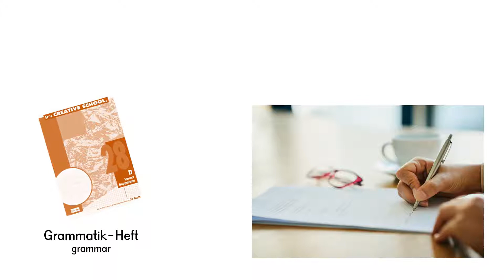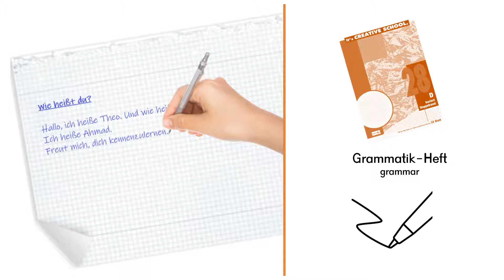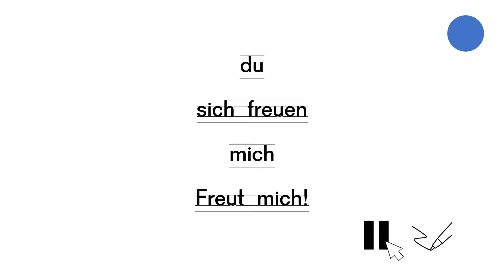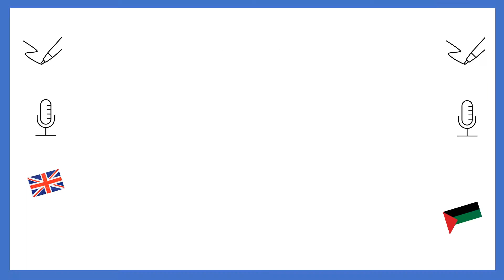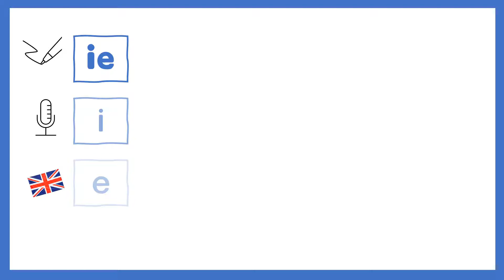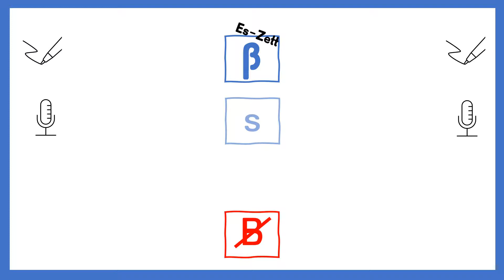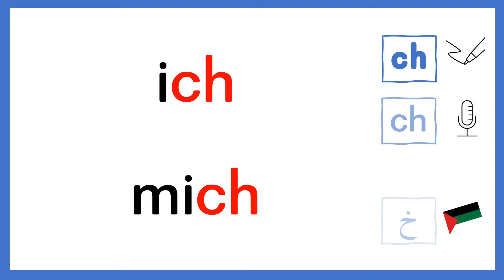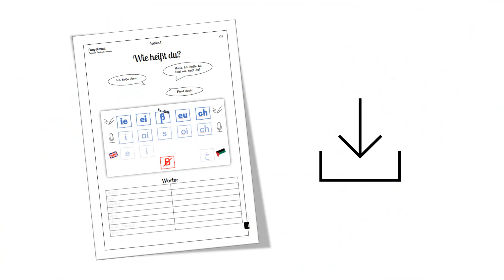1 | A1 | *Wie heißt du?* | EA - Einfach Deutsch lernen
In this video you will learn to introduce yourself in informal situations.

Hallo, ich heiße Ali. Und wie heißt du?
Ich heiße Anna.
Freut mich.

You will also learn to pronounce the German phonemes *ie*, *ei*, *ß*, *eu* and *ch*.